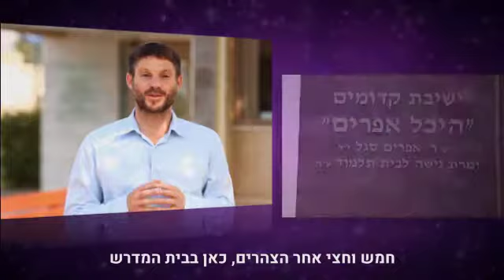קדומים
סרטון מאת יהונתן קליין